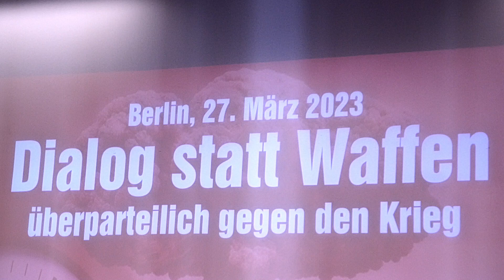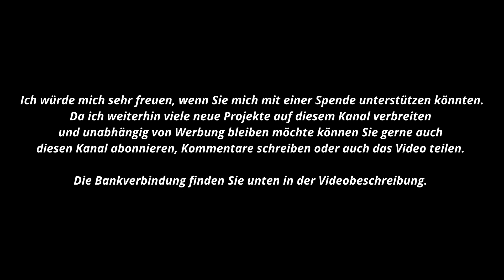Friedenskonferenz "Dialog statt Waffen" in Berlin - Teil 3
Das Ostdeutsche Kuratorium von Verbänden nimmt die Briefe der beiden Generäle der NVA Manfred Grätz und Sebald Daum zum Anlass, um weit über den eigenen Kreis der Mitglieder der Verbände hinaus den unterschiedlichen Standpunkten zu den einenden Fragen, wie "Frieden mit Russland", "Dialog statt Waffen" und "Friedensinitiative überparteilich - nur so ist ein Überleben gegeben" Raum zu bieten.
An der Veranstaltung haben unterschiedliche kompetente Redner und Erfahrungsträger teilgenommen.
Die Videos zu den einzelnen Konferenzreden werden in mehreren Teilen hochgeladen, da der Beitrag sonst zu lange wird.
Im 3. und letzten Teil werden die Reden von Sebald Daum (Generalmajor a.D.), Dr. Matthias Werner (Präsident des OKV), Friedemann Munkelt (Oberst a.D., Vorsitzender VT), Hans Bauer (Vizepräsident des OKV, Vorsitzender der GRH) sowie das Friedenslied des Songpoeten und Vorsitzenden der Friedensgesellschaft "Musik statt Krieg" von Tino Eisbrenner präsentiert.

Ich würde mich freuen, wenn Euch meine Arbeit gefällt und ihr diese unterstützen könntet. Kanal abonieren, Kommentare abgeben oder auch finanzielle Spenden würden mir helfen weiterhin unabhängigen Journalismus zu betreiben.
Kontoinhaber: Michael Schehl
IBAN: DE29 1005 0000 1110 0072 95
BIC: BELADEBEXXX
Berliner Sparkasse